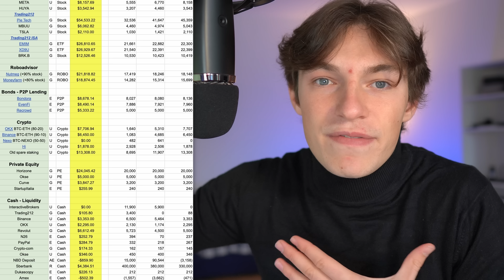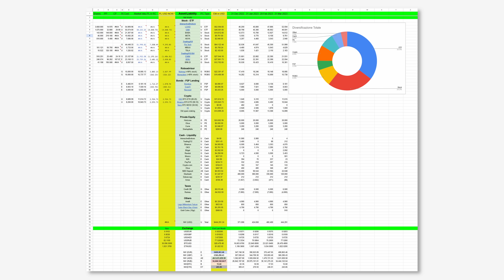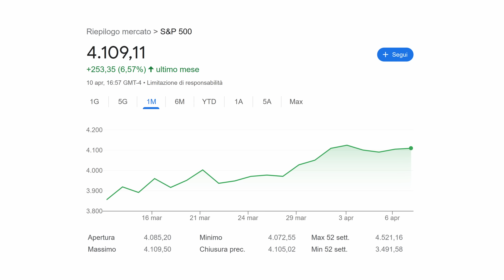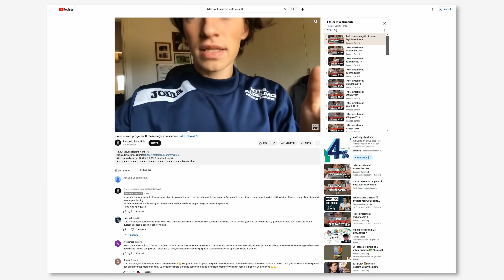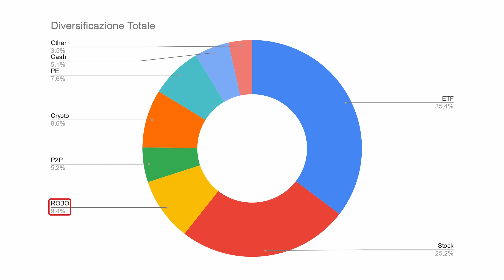il mio PATRIMONIO ed i miei INVESTIMENTI 💰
Il mio attuale Patrimonio con tutti i miei investimenti ed il loro andamento...
(Ottieni fino a 100€ BONUS con il link qui sopra)

●▬▬▬▬ RISORSE MENZIONATE ▬▬▬▬●
MERCATI FINANZIARI

(Il Link qui sopra Contiene un BONUS)

(Con questo link avrai il 5€ di BONUS alla tua prima ricarica)

(Ottieni fino a 10.000$ BONUS con il link qui sopra)

●▬▬▬▬ INDICE ▬▬▬▬●
00:00 Introduzione
01:39 Quando condividerai il Foglio Excel?
02:14 Qaunto guadagni e quanto spendi?
04:30 Con quanto sei partito?
07:52 Come mai sei in attivo con EIMI?
09:47 Perché USD e non EUR?
10:42 Come ti trovi con Trade Republic?
11:31 Metterai tutti i soldi in un'unica banca?
13:54 Quando hai iniziato a tenere traccia di Entrate e Uscite?
14:30 Quando hai iniziato ad Investire?
15:01 Cosa hai fatto quando sei tornato dall'Australia?
15:49 Vorrei iniziare ad Investire... Quanto e Dove?
16:50 Hai un Cuscinetto di Salvataggio?
18:16 Vuoi modificare l'allocazione del Portafoglio?
19:25 Obbiettivi di Patrimonio futuro?
20:44 Quando diventerai Milionario?
21:07 Pensi di avviare altre attività?
21:45 Conclusioni e Saluti